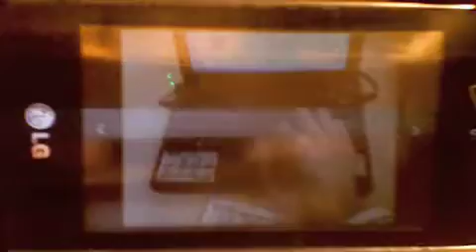MSI U100 aka MSI Wind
The MSI Wind (aka MSI U100) is a competitor to the ASUS eeePC, Acer Aspire One, and other Netbook computers. CORRECTION: In the video I talk about going into the "Ease of Access Center" in Windows XP to initiate the magnifier. This is INCORRECT (I was thinking of Vista as I was talking) - the way you get into the magnifier in XP is through the Accessibility Options in the control panel, and run through the Accessibility Wizard.